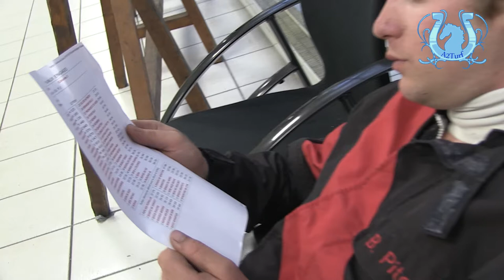QUI SAURA - PRIX EUDORA 2013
Guillaume Gillot, le mentor de QUI SAURA, nous livre ses impressions d'avant-course.